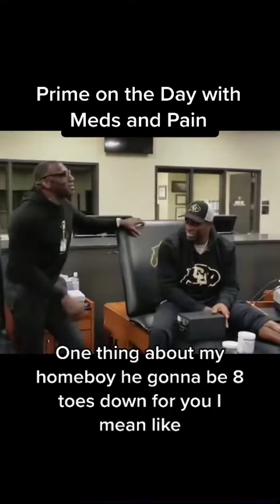Shannon Sharp does him dirty at the end.